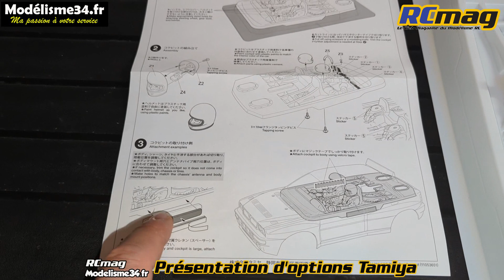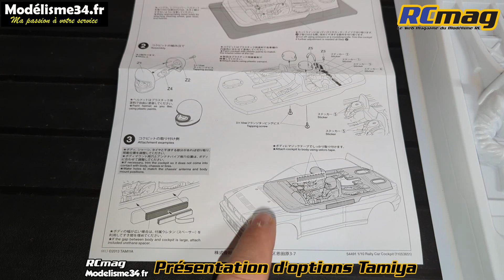Découverte du kit Tamiya habitacle réaliste 54491 pour voitures RC 1/10 Rallye, Touring, Crawler ...